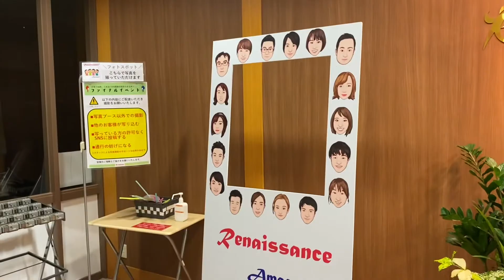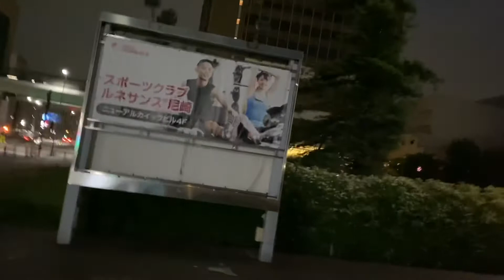ルネサンス尼崎からの帰り道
ルネサンス尼崎のファイナルレッスン後の帰り道です。

ハピネス加古川を復活させたい！
クラウドファンディングに挑戦中！

ご支援、応援、シェアなどよろしくお願い致します！
姫路のフィットネス芸人NORIへの

フィットネス芸人松本典昭LINEスタンプ